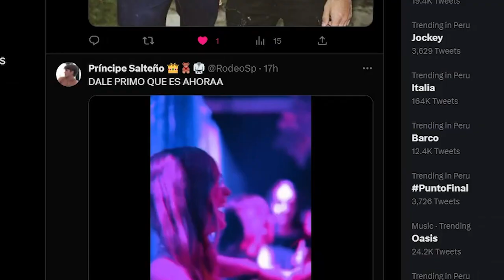SALE A LA LUZ LA INDIRECTA DE JULI A MARCOS HOY! MARCULI GRAN HERMANO 2023 ARGENTINA